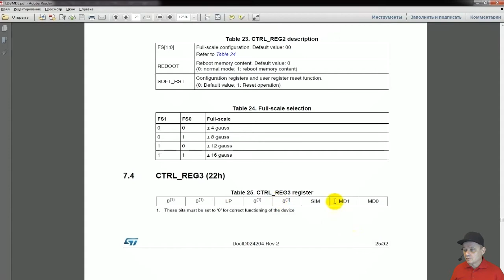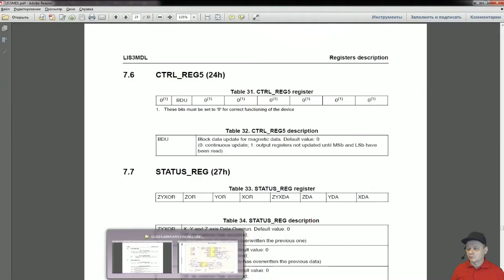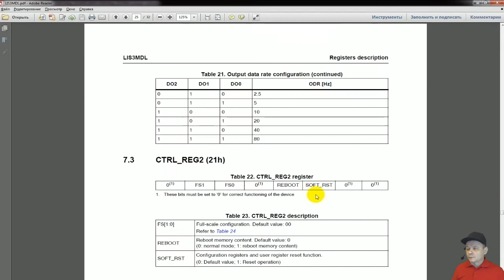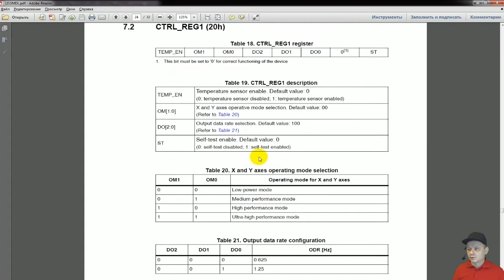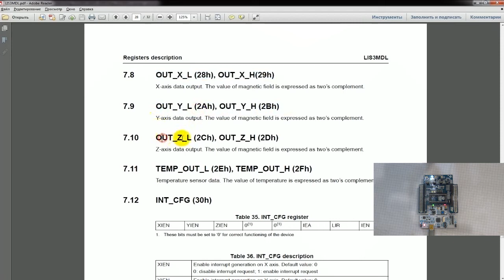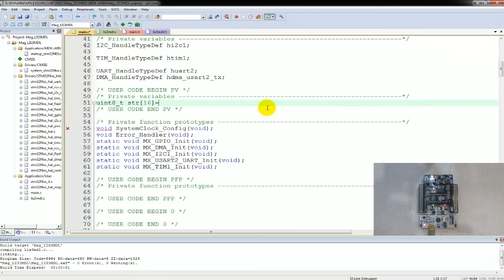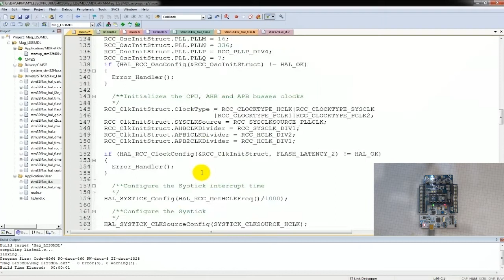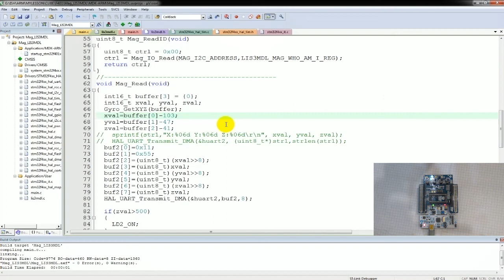Программирование МК STM32. УРОК 51. Подключаем магнитометр LIS3MDL. Часть 2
Продолжаем работать с библиотекой HAL.
Сегодня мы продолжаем цикл уроков по подключению к МК STM32 различных датчиков, в которых применена технология MEMS (Микроэлектромеханические системы).
Продолжаем программировать датчики под названием "магнитометры" (датчики, измеряющие магнитную индукцию), которые очень широко используются в современной электронике.
Подключим мы акселерометр-магнитометр LIS3MDL, который установлен на плате расширения X-NUCLEO-IKS01A1, которую мы подключаем к отладочной плате STM32F401RE-NUCLEO.
В сегодняшней части занятия мы продолжим и закончим писать инициализацию датчика и начнём писать код для получения данных с его осей.

Навигация по видео:
00:00 Введение
00:49 Напишем первоначальное отключение датчика перед остальной инициализацией
03:25 Напишем включение BDU
05:39 Инициализация частоты снятия показаний
08:10 Включим пределы измерений
09:19 Включим режим высокой производительности по осям X и Y
11:05 Отключим датчик температуры
12:07 Включим наш магнитометр
15:00 Напишем функцию считывания данных с осей
16:51 Начинаем вносить изменения в высокоуровневую функцию обработки считанных значений и посылку их в USART
20:00 Напишем обработчик окончания счёта таймера

Webmoney
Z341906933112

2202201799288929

1) Сеть:TRC20
Адрес: TBBPFk5Widf1CYvF7Xk5ssKXeiPJHwtMgS
2) Сеть: BSC BNB Smart Chain (BEP20) (комиссия намного меньше)
Адрес: 0x2e38754DF1e54649Bf0D5CD6fD6D8c96a9f22f17
3) Сеть: Huobi ECO Chain (HECO) (комиссия еще меньше)
Адрес: 0x2e38754DF1e54649Bf0D5CD6fD6D8c96a9f22f17